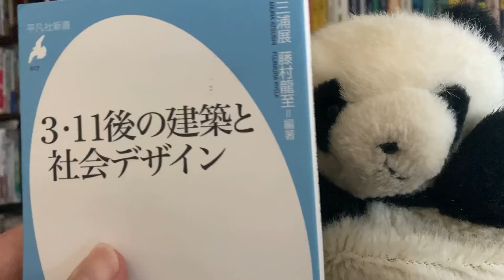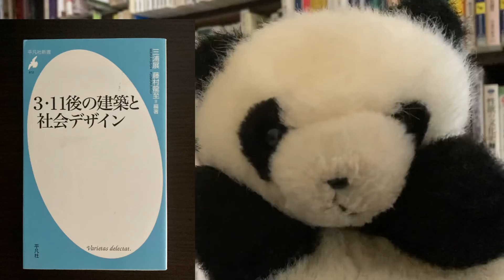小川裕夫のYouTubeチャンネル「10分de新書」第26回:三浦展 藤村龍至編著『３・１１後の建築と社会デザイン』平凡社新書 楽曲:KK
東日本大震災により東北地方の家屋が壊滅した。そして、福島第一原発事故により強制的に郷土を追われた人たちもいる。地震・津波で家屋を失った人たちは、どのように生活を再建するのか？　住宅はどうするべきなのか？　新たな住まい像を求める

アマゾンから購入